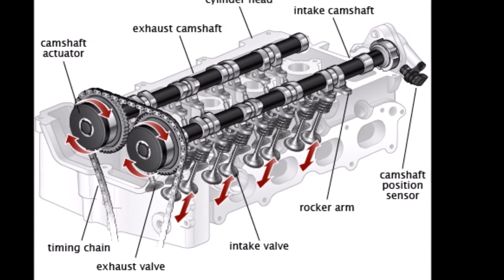Camshaft หรือ เพลาลูกเบี้ยวทำงานอย่างไร - คนรักรถ